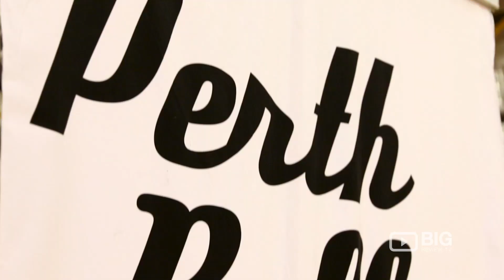Perth Roller Derby Premier Flat Track League WA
Perth Roller Derby Premier Flat Track League. Our mate Akash found out very quickly how tough it is to compete in a Roller Derby did he forget roller skates? Does he know what a derby is? This is no shopping trolley or girls skateboards it's roller girl derby girls roller skates and he better watch out.